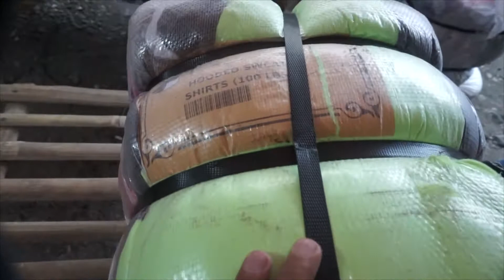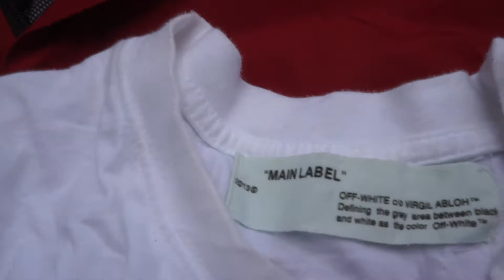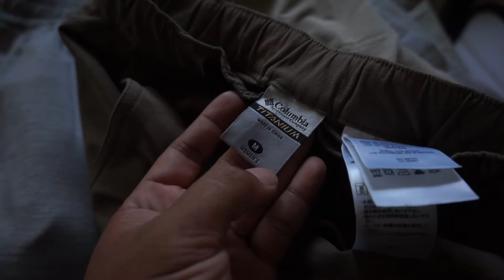VLOG#37| 5 AM IN THE MORNING| TRIP TO THE THRIFT| DAMING GOOD DEAL| GUCCI AND OFF WHITE SA UKAY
The usual trip to the thrift, ang daming magaganda. Hope you enjoy